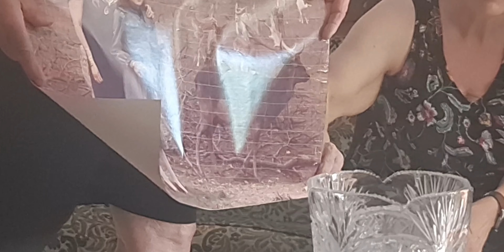dizi fon müziği akcay dede büyük buluşma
merhaba dünya Merhaba herkese tüm dünyanın çocukları gülümsesin İnşallah Gülümsemek Hayata en güzel direniştir ❣️ 🧿 ❣️ 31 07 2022 Akcay